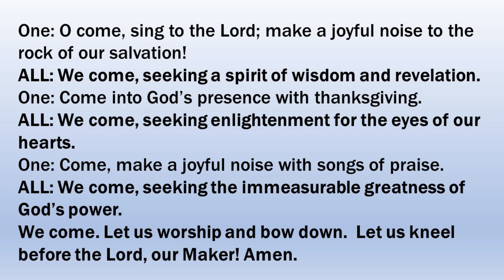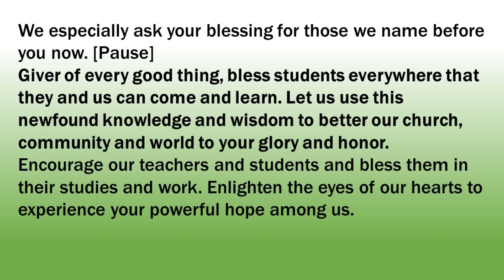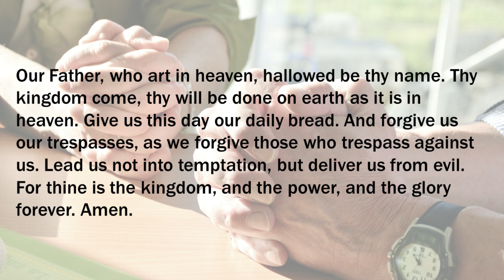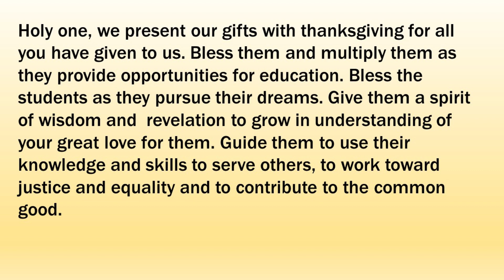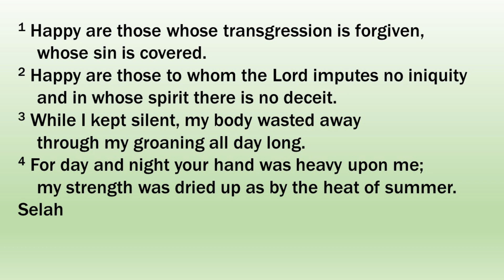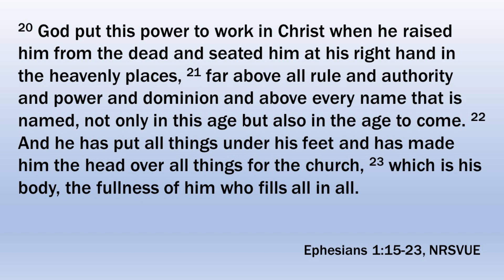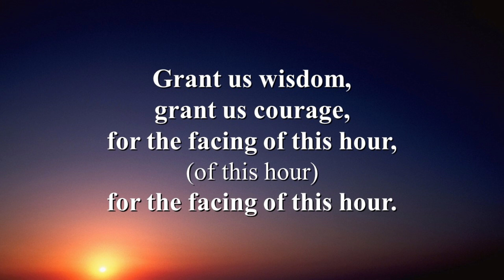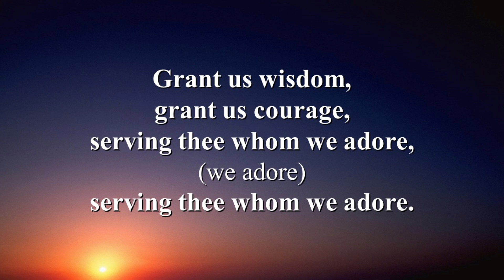QUMC worship service - September 10, 2023